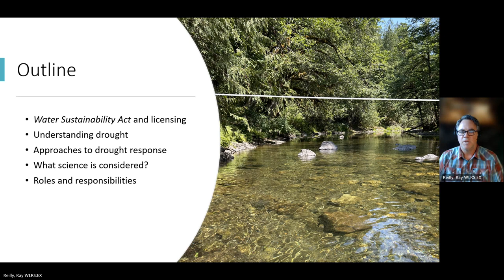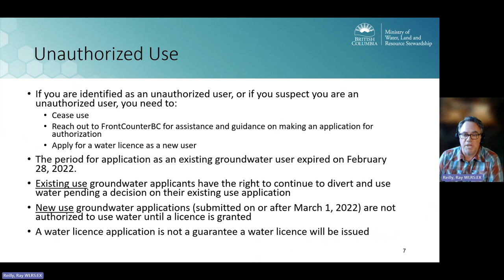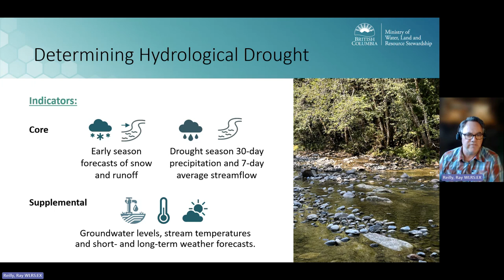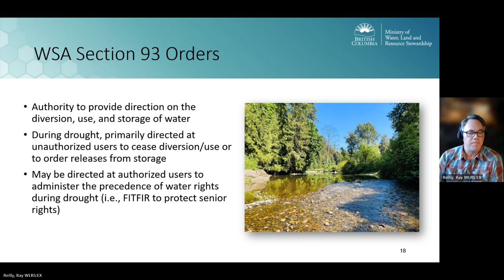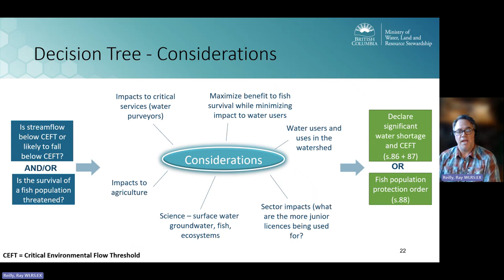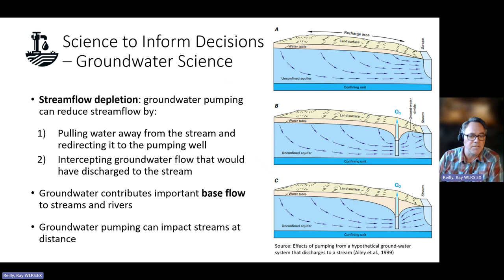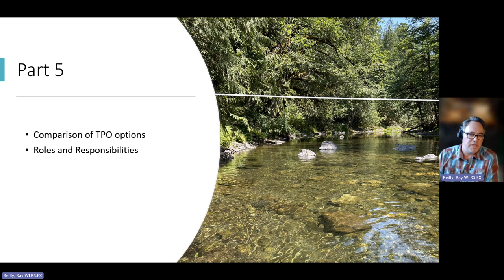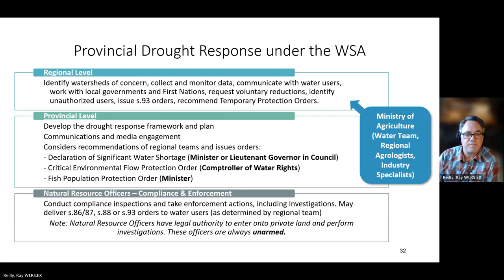Decoding Drought Management Under the WSA with the Ministry of Water, Land and Resource Stewardship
How are water management decisions made by the Ministry of Water, Land and Resource Stewardship during a drought? What information is considered and what tools are used?
Presented by Ray Reilly, Drought Response Coordinator, Ministry of Water, Land and Resource Stewardship as part of the Decoding Drought Management series of engagement sessions being held across B.C. in early 2024.

00:00 - Introduction
02:36 - Part 1: Water Rights in BC & the WSA
09:24 - Part 2: Understanding & Defining Drought
11:46 - Part 3: Provincial Drought Response
22:00 - Part 4: What Science is Considered?
29:38 - Part 5: TPO Comparison & Roles and Responsibilities
36:11 - Thank You